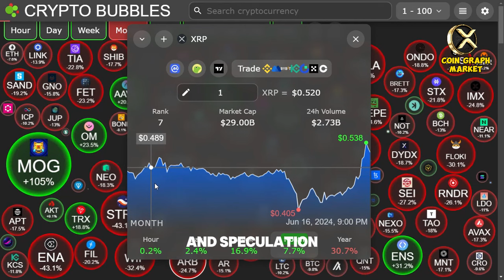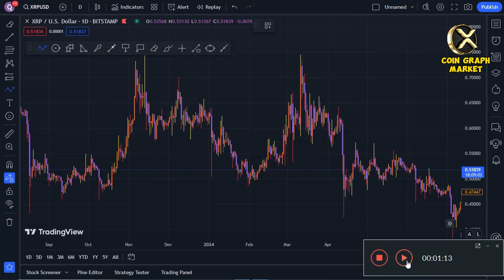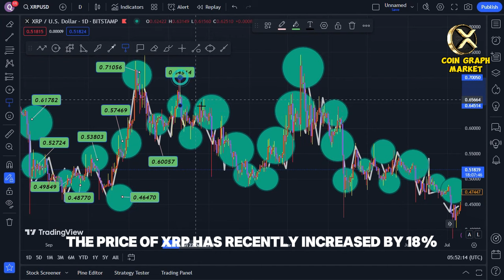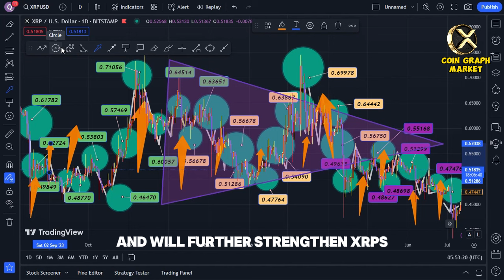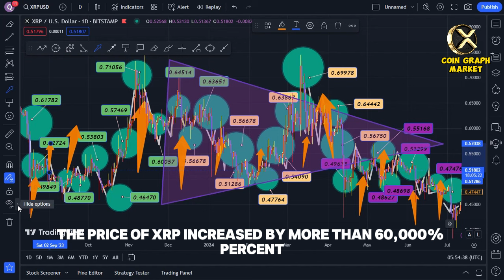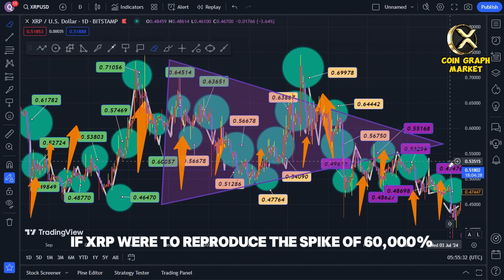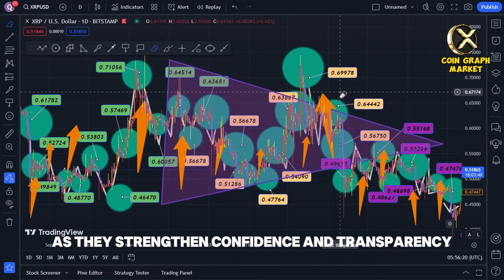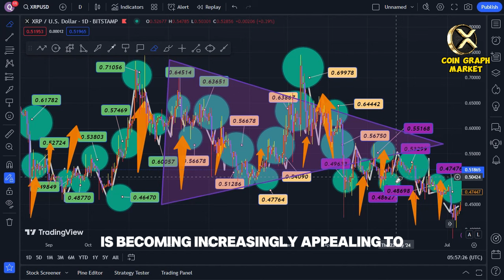SEC LOSS LEAK! XRP EXPLODES TO $589.34 TODAY! - RIPPLE XRP NEWS TODAY